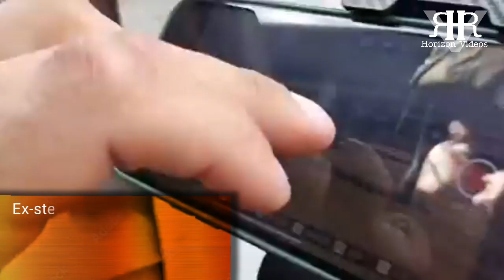⚡Heute - Bilder der ukrainischen Gegenoffensive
□■ VIDEO BESCHREIBUNG ■□ NACHRICHTEN □■ UKRAINE NEWS ■□

¤ Kanal-Link:@HorizonVideosGermany
[für mehr Videos]